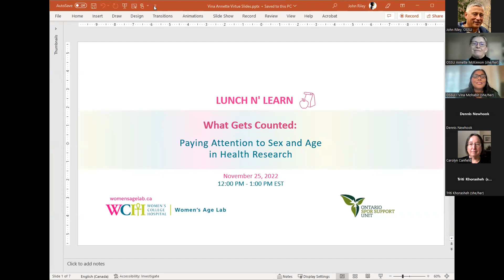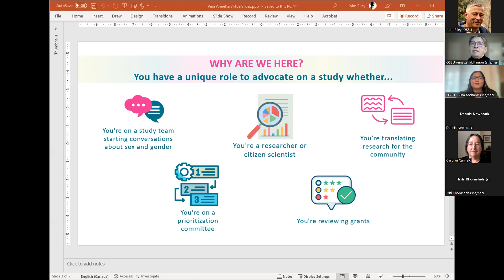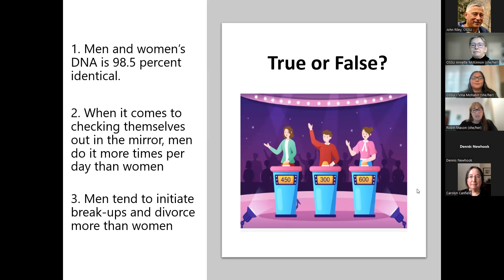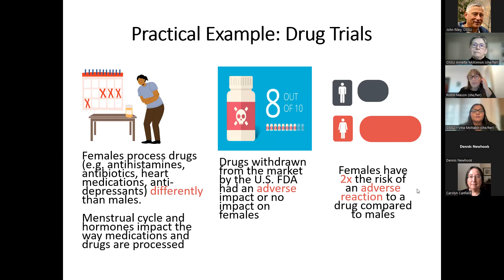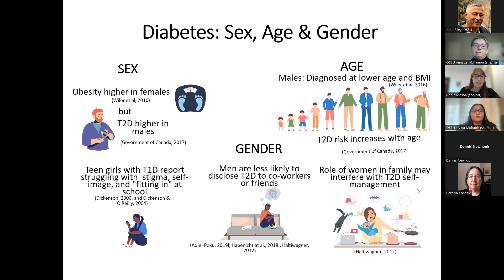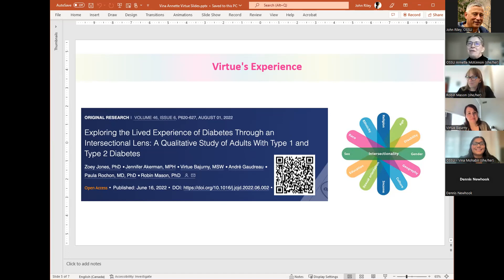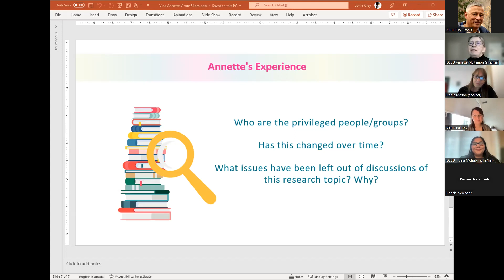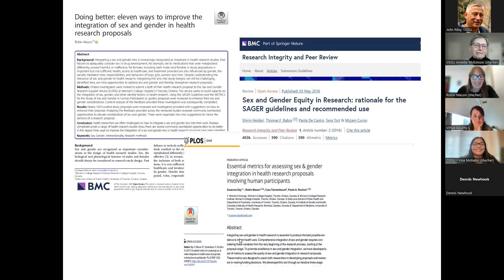What Gets Counted: paying attention to sex and age in health-research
The goal of this webinar is to raise awareness of the importance of sex, gender, and age in health research and provide patient partners with practical resources and tools to contribute to ensuring that sex, gender, and age are considered in research.